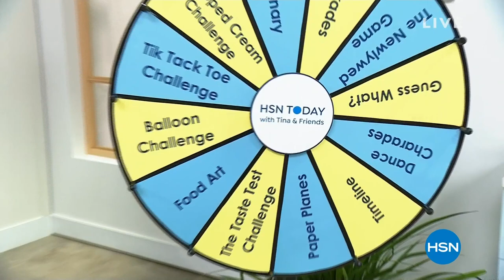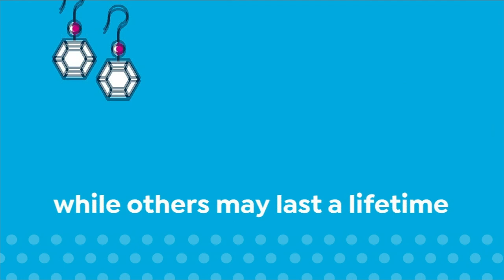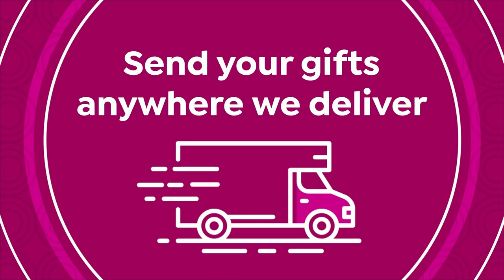HSN | HSN Today with Tina & Friends 02.02.2024 - 08 AM